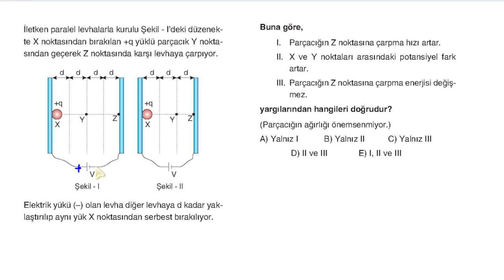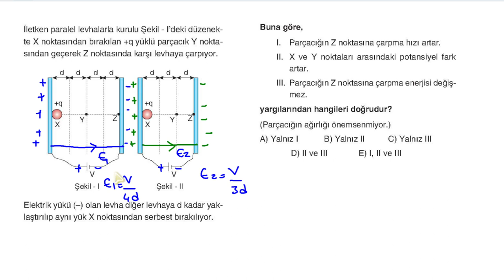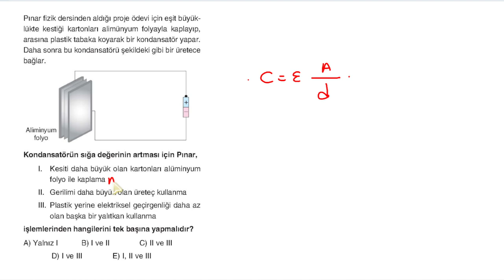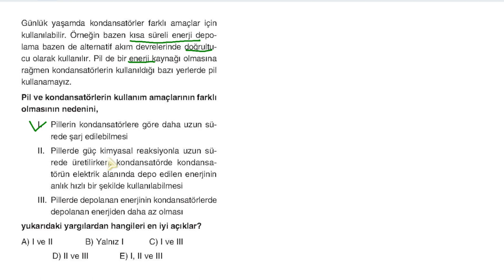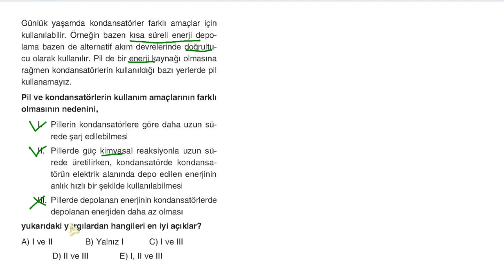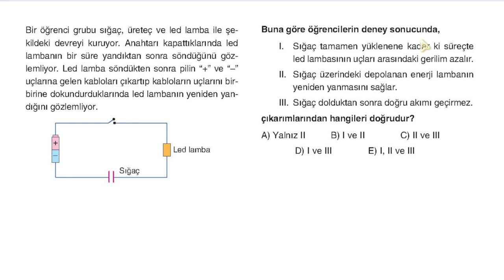ÇAPuP İLE CHECK UP I YÜKLÜ LEVHALAR VE SIĞAÇ I ANINDA KONTROL I MİNİ AYT FİZİK DENEMESİ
AYT ELEKTRİK KONULARINDAN ELEKTRİKSEL ALAN, YÜKLÜ  PARALEL LEVHALAR VE SIĞAÇLARLA İLGİLİ KAZANIMLAR BU VİDEODA. ÇAP YAYINLARI AYT FİZİK DENEMELERİ KİTAPINDA BULUNAN SORULARDAN DERLENMİŞTİR.  SON KONTROLÜNÜ YAP.  İYİ ÇALIŞMALAR. MUTLU KALIN.